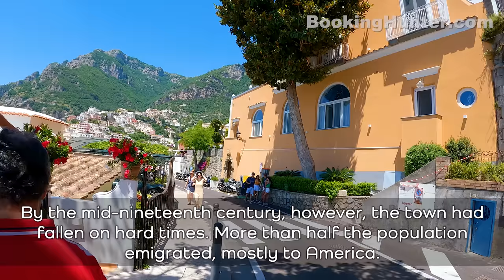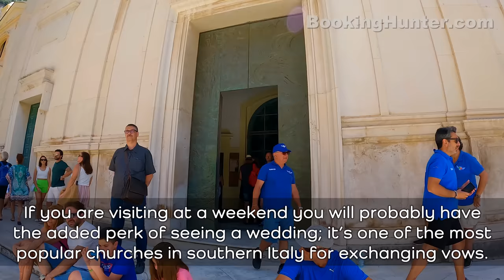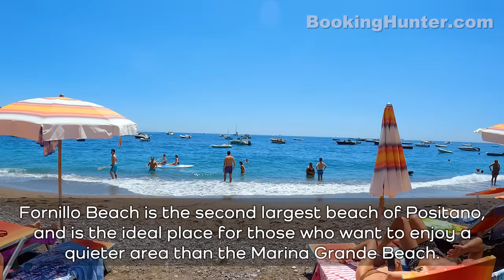Positano 2022, Italy Walking Tour (4k Ultra HD 60fps) - With Captions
We recorded this 4k ultra hd video during our trip to Positano, Italy on June 2022.
Positano, also known as “the pearl of the Amalfi coast” or "vertical city", is a cliffside village located on the Amalfi Coast to the South of Italy. The village became a wealthy market port of the Amalfi Republic from the 15th to 17th century and has only continued to grow in popularity over time. By the mid-nineteenth century, however, the town had fallen on hard times. More than half the population emigrated, mostly to America.
Positano was a relatively poor fishing village during the first half of the twentieth century. It began to attract large number of tourists in the 1950s, especially after John Steinbeck published his essay about Positano in May, 1953.
The town's rapid growth from a small fishing village to an international destination is credited to the rise of the tourism industry.
Our guided walking tour is about 2.8 miles (4.5 km) long and covers most attractions and historic sites of Positano.

Video Timeline Links:
00:00 Intro Positano, Italy Waling Tour 2022
13:29 Mulini Square
14:03 Santa Maria del Rosario Church
21:32 Santa Maria Assunta Church
34: 45 Marina Grande Beach
35:29 The Positano Pyramid
55:22 Trasita Tower
1:01:28 Fornillo Beach
1:32:17 Santa Caterina Church